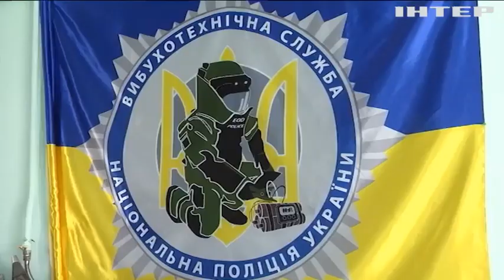Поліцейські вибухотехнічної служби: історія чоловіків, які підірвалися на міні